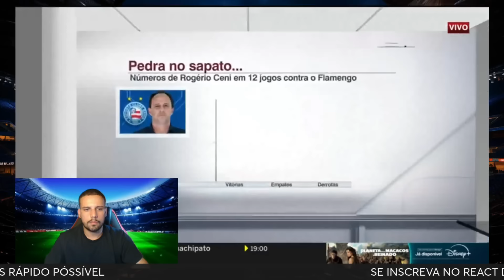SÓ JOGÃO! VASCO X ATHLETICO-PR E FLAMENGO X BAHIA! VEJA OS CONFRONTOS DAS QUARTAS DA COPA DO BRASIL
CONFRONTOS DEFINIDOS:
Vasco x Athletico-PR
Atlético-MG x São Paulo
Flamengo x Bahia
Corinthians x Juventude